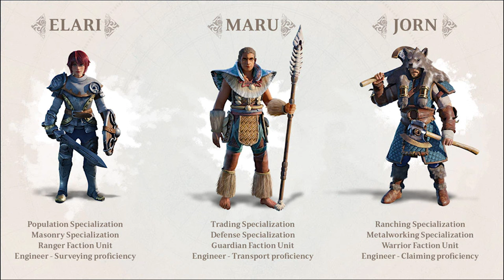Angriff und Verteidigung - Die Siedler NEWS - Deutsch - #033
► 𝗦𝗲𝗹𝗯𝗲𝗿 𝘀𝗽𝗶𝗲𝗹𝗲𝗻

𝗗𝗶𝗲 𝗦𝗶𝗲𝗱𝗹𝗲𝗿 𝗡𝗘𝗪𝗦 - 𝗔𝗹𝗹𝗲 𝗜𝗻𝗳𝗼𝘀 𝗥𝘂𝗻𝗱 𝘂𝗺 "𝗗𝗶𝗲 𝗦𝗶𝗲𝗱𝗹𝗲𝗿 𝟮𝟬𝟮𝟮"

Die Die Siedler Closed Beta machte vor allem in der Hinsicht von sich Reden, das ihr euren Gegner teilweise unter 5min. Schachmatt setzen konntet. Das soll zum Release natürlich besser werden und deshalb schauen wir uns heute mal das Kampfsystem genauer an.

▬ 𝗧𝗥𝗜𝗩𝗜𝗔 ▬▬▬▬▬▬▬▬▬▬▬▬▬▬▬▬▬

▬ 𝗘𝗠𝗣𝗙𝗢𝗛𝗟𝗘𝗡𝗘 𝗩𝗜𝗗𝗘𝗢𝗦 ▬▬▬▬▬▬▬▬▬▬

▬ 𝗦𝗢𝗖𝗜𝗔𝗟 𝗠𝗘𝗗𝗜𝗔 ▬▬▬▬▬▬▬▬▬▬▬▬▬